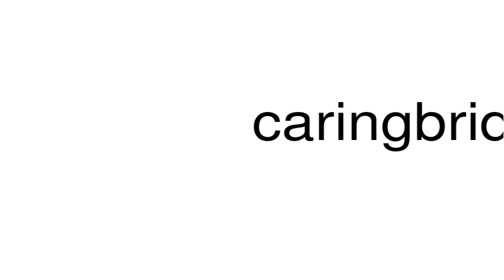How to pronounce caringbridge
This is a satire channel. This is a satire channel. How to pronounce the word caringbridge.